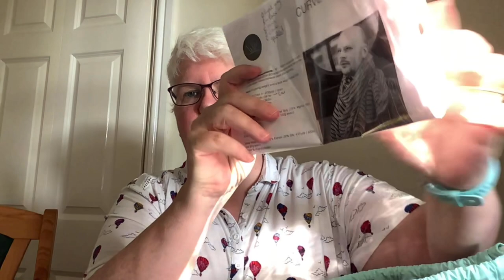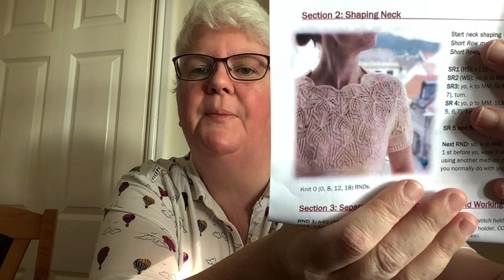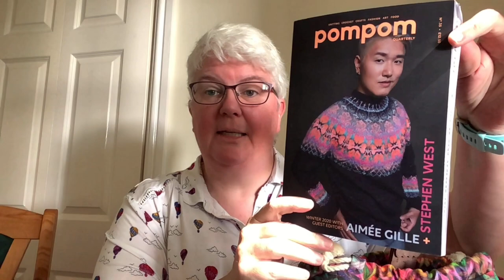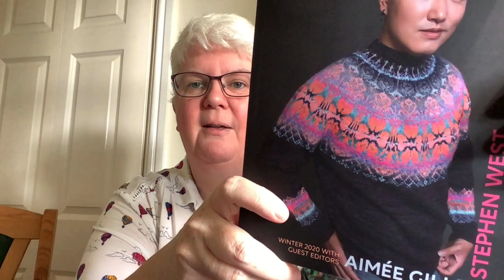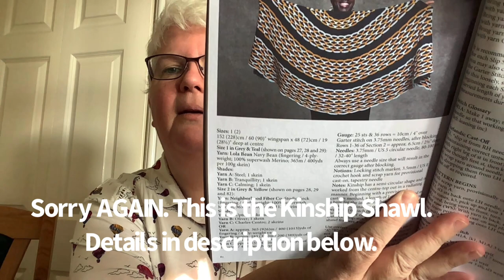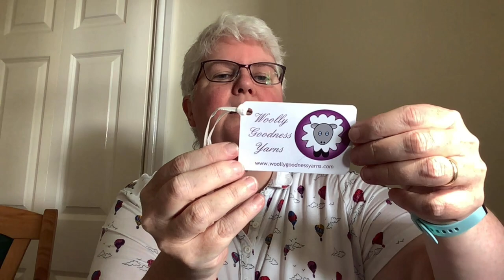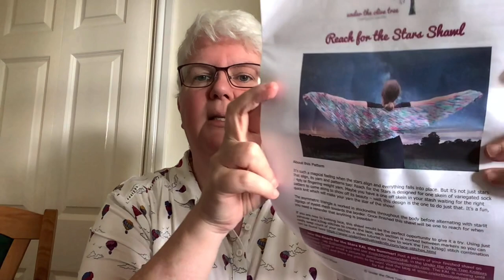Episode #13. WOW it’s HOT!!!!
Welcome to my knitty corner of Youtube.

Ravelry: Craftymadmidwife

Give Away closes at Midnight BST on 2nd July 2021

KAL with @littlemonkeysand_me

acrossthepondshawlkal on Instagram

Little Monkeys and me on Ravelry

Any size shawl either knit or crochet

F.Os

Bere   for Woolley Witchcraft using Devon Sun Yarn  in Stormy Skies

Vanilla socks  in Lay Family Yarn Lola colourway  for Marie Curie Sock Quest

In Gardeners cottage Cranachan/ Wild raspberry Colourway

Happy Holidays Shawl  Test Knit for Shutter Monkey Designs     Paw Ply Yarn Co. Stockings by the Fireplace Colourway

H.O

Little Boxes Socks Summer Lee Knits Snuggly Stars Yarn

WIPS

Across the Pond Shawl     by Knitting Expat    Biffsugar Yarns Maple Colourway

                                                                                 Somerset Yarns Caramel Colourway

Curvette Shawl by Stephen West      Bird Street Yarn UK   Inkwell, Graphite & Stonewash Colourway

                                                                  Needle & Fred Disco Goth Colourway

                                                                  The yarn Collective    The Magician Colourway

New WIPS

Reina De Picas Tee  by Valentina Bogdanova   Old Maiden Aunt Yarn Red Velvet Colourway

Kinship Shawl by Stephen West  & Olga Buraya- Kefelian     Love Handyed Winter demons Colourway

                                                                                                          Regia Merino Yak

Vanilla Socks with Shadow Wrap heel (Earth Tones Girl) Woolly Goodness yarns If you’re happy and you know it  Colourway

Time out

Nordbakkan Cardigan by Skeindeer

Reach For the Stars by Under The Olive Tree knits

WIP RIP

Ripple Lake Cardigan by Joji Locatelli

Progress keepers from Stitch Create Love

                                          Castle View Crafts

                                         @ rrasmussenresin

Project Bags Mentioned

Crafty Cleggs Creations on Etsy

Ric Rac Roome on Etsy

Sewyarnilicious on Big Cartel

Sew Beautiful by Nicola on Etsy

Woolrich Crafts on Etsy

BotanicalYarn.com

Gilly Makes on etsy

Jibbyroosews on Etsy

Stitch Create Love on Etsy

Podcasts mentioned

Woolly Witchcraft

Crafting with Shutter Monkey

Stitch Create Love

Tales From Cuckoo Land

Hawthorn Cottage Crafts

Stitches and Jacks

Knitting on the Farm

Dawn’s Days

Crafty Clegg Creations

KALS

Stitches and Jacks

Dawns Days/Crafty Cleggs creations

Do you Pray?

We can come as we are.

God’s Traffic Lights  Red= No  Amber=Wait or not yet  Green= Yes.

Isaiah 55:9

He sees the Bigger Picture

1 Corinthians 13:12 For now we see through a glass darkly.

The will of God will not take us where the grace of God cannot sustain us.

Faithmission.org